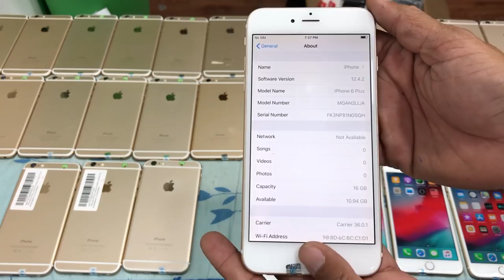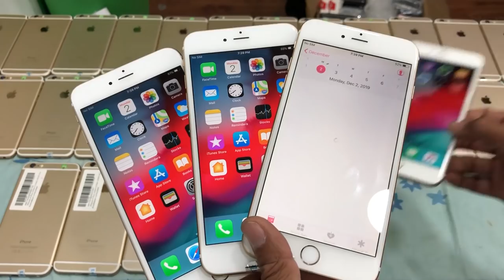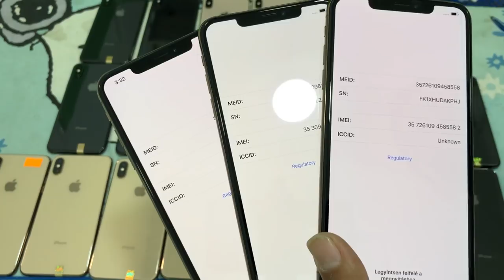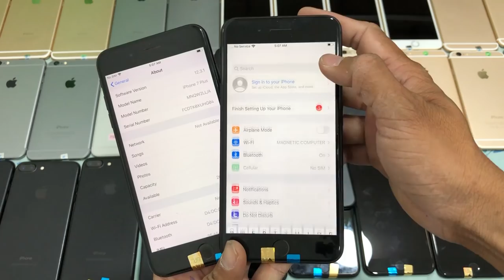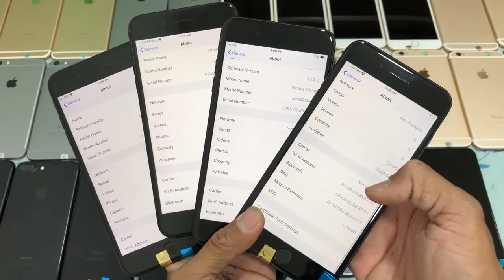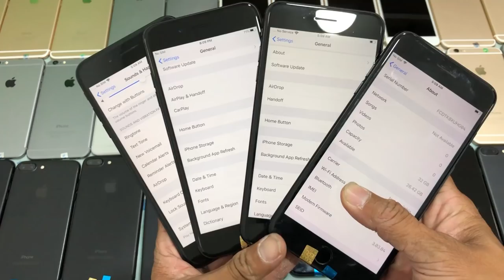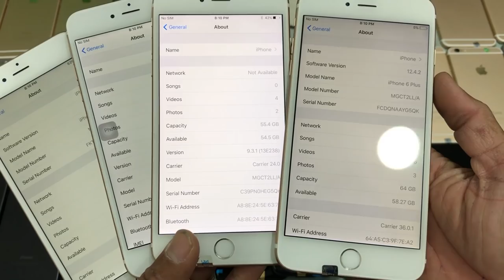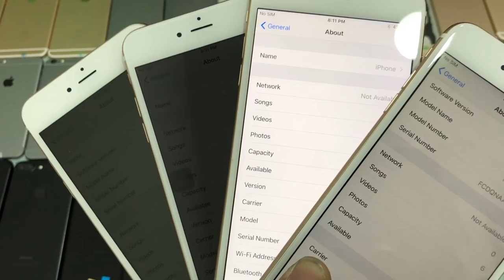ផលិតផលចម្រុះមានគុណភាពល្អជាច្រើនប្រភេទ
iPad Pro 10.5 Sim|Wifi 64G $365-$375
iPad Pro 10.5 Sim|Wifi 265 $395-$405
S10 5G 8G|256 $430-$440 កញ្ចប់ $450
Note9 8|512 $340-$350, កញ្ចប់ស្អាត $360
Note9 6|128 $300-$320, កញ្ចប់ស្អាត $330
Note8 6G|64 $210-$220, កញ្ចប់ស្អាត $235
iP 7Plus 32G $255-$275, 128 $285-$305
iP 6Plus 16G $115-$125, 64G $135-$145
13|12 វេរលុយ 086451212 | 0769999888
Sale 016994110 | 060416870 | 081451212